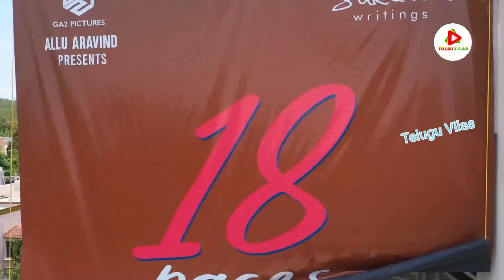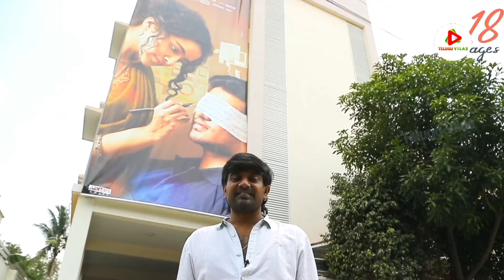Director Sukumar About Hero Nikhil Siddhartha 18 Pages Movie | Ram Charan | Telugu Vilas Media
All you need to do is PRESS THE BELL ICON next to the Subscribe button! cine political gps YouTube channel offers latest news videos on Politics, Business, Cricket, Bollywood, Lifestyle, Auto, Technology, Travel, Entertainment and a lot more